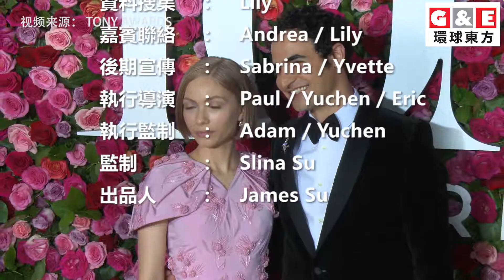tony獎紅毯/紅地毯 環球東方